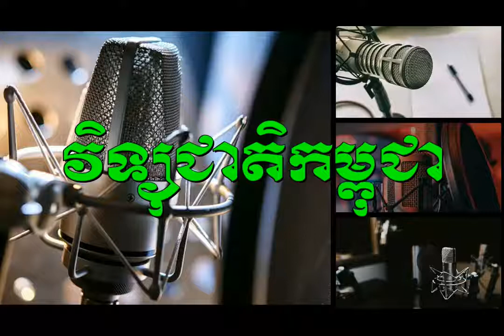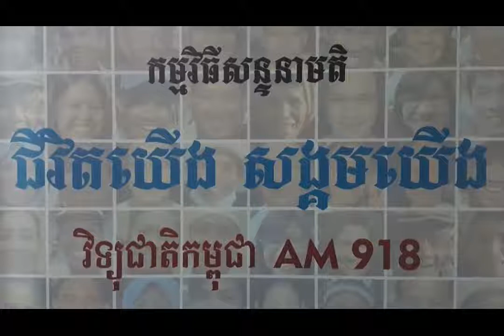កិច្ចពិភាក្សានាថ្ងៃពុធ ទី២៦ ខែមិថុនា ឆ្នាំ២០១៩ប្រធានបទៈ « ស្តារនីតិសម្បទាអ្នកញៀនគ្រឿងញៀន »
កម្មវិធី « ជីវិតយើង សង្គមយើង » នៃវិទ្យុជាតិកម្ពុជា AM918KHz និង FM105.70 MHz ។ ប្រធានបទៈ
« ស្តារនីតិសម្បទាអ្នកញៀនគ្រឿងញៀន »
វាគ្មិនកិត្តិយសដែលអញ្ជើញចូលរួមគឺ ៖
១- លោក លឹម តុងហួត ប្រធាននាយកដ្ឋាននីតិកម្ម អប់រំ និងស្តារនីតិសម្បទា នៃអាជ្ញាធរជាតិប្រយុទ្ធប្រឆាំងគ្រឿងញៀន។
២- លោក ឌីន បូរី ប្រធាននាយកដ្ឋានយុវនីតិសម្បទា នៃក្រសួងសង្គមកិច្ច អតីតយុទ្ធជន និងយុវនីតិសម្បទា ។
៣- លោក ហង្ស ជឿន ប្រធានមណ្ឌលស្តារនីតិសម្បទា និងបន្សាបគ្រឿងញៀន DTA។